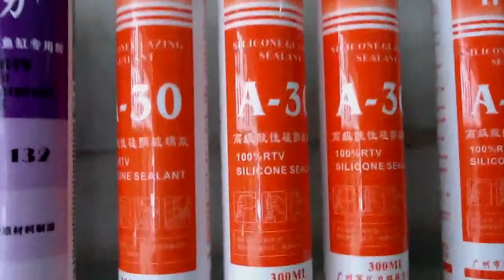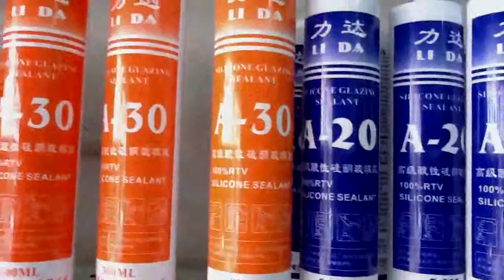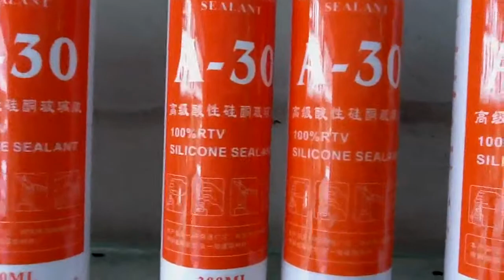Guangzhou silicone sealant factory visit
We are professional building materials sourcing agent based in Guangzhou.